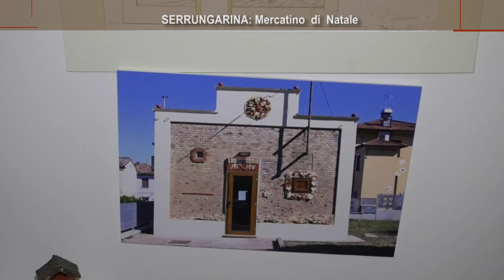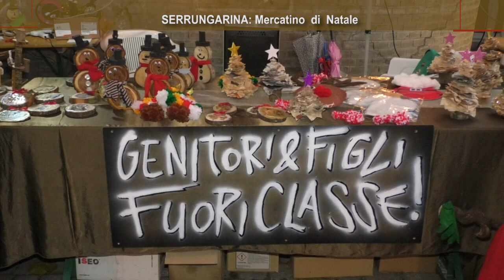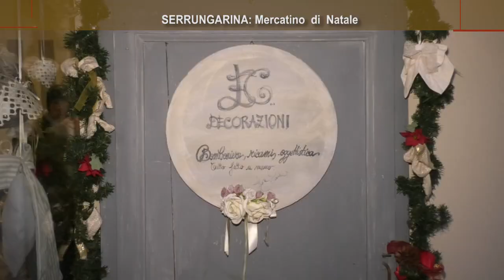On Air_ Serrungarina: Mercatino di Natale 20/11/2018